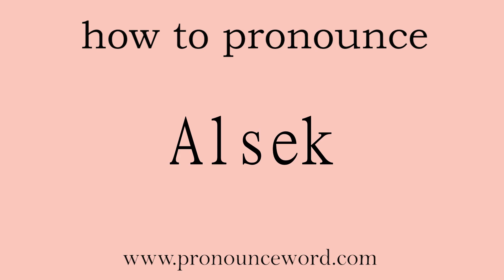Alsek: How to pronounce Alsek in english (correct!).Start with A. Learn from me.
Follow me!Learn from me how to pronounce the word Alsek in english.This video shows you how to pronounce the word Alsek in english.

Alsek